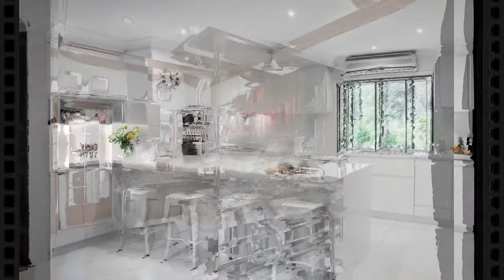30 Ide Inspirasi Desain Dapur rumah minimalis Modern Paling Populer Di minati Terbaik Tahun 2021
30 Ide Inspirasi Desain Dapur rumah minimalis Modern Paling Populer Di minati Terbaik Tahun 2021 ukuran kecil Type 36 kitchen tour dan biaya perhitungan buat dapur, jadi bikin betah masak, dapur minimalis idaman ibu ibu muda milenial

Dapur rapi bersih dengan menataan dan warna yang paling pas untuk ruangan kecil sederhana adalah idaman bagi semuanya berikut ini ada beebrapa inspirasi dapur yang mugkin anda suka

1. Ide usaha & bisnis terbaru
2. Desain desain rumah minimalis
3. Harian toko bangunan dan alat listrik
4. Keseharian Fajar
5. Zoom 1000x eksperimen Mikroskop

semoga Channel ini bisa menghibur sekaligus memberikan informasi yang menarik untuk mas bro semua dimanapun berada.